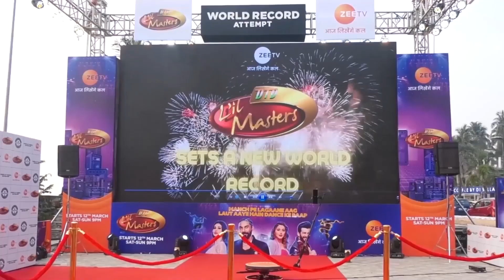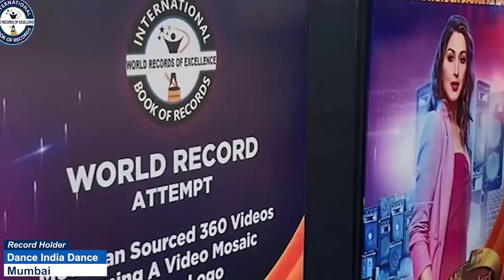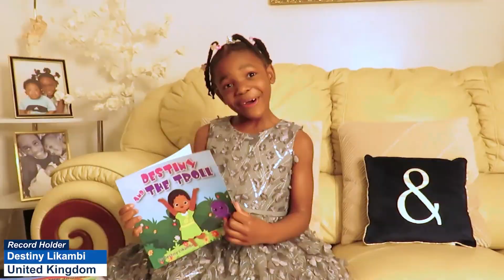LONGEST TIME TO PERFORM POORNA DHANURASANA (KID)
The World Record of “LONGEST TIME TO PERFORM POORNA DHANURASANA (KID)” was achieved by MANALI BERA on 23rd August 2022 from Sambalpur (Odisha) India. 6 years 9 months 29 days old Manali Bera performed Poorna Dhanurasana for 31 minutes 1 second long non-stop and has set a new world record for International Book of Records.

Video highlights

What is the World Record in Dhanurasana?
What is the World Record for longest time in yoga?
How to do Purna Dhanurasana step by step?
What are the contraindications of Poorna dhanurasana?